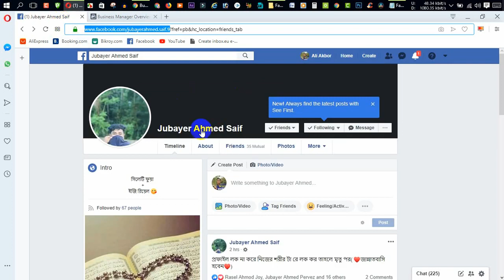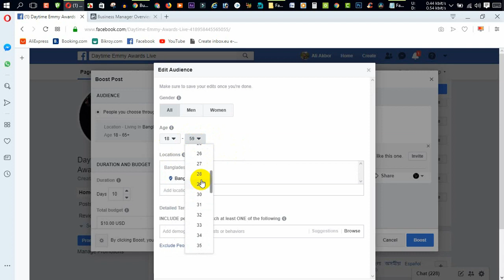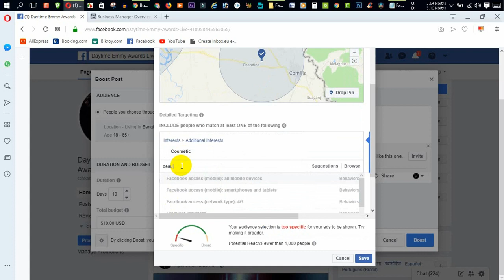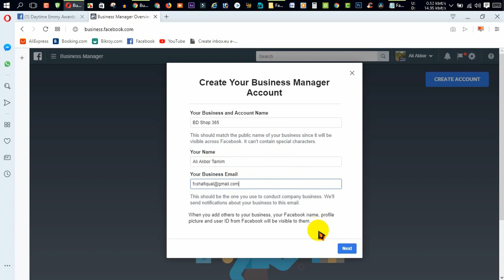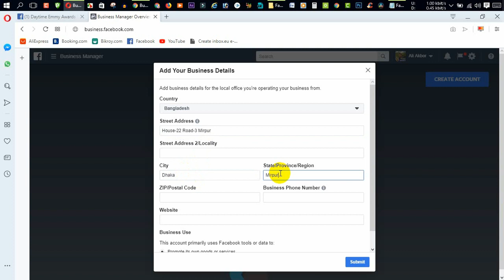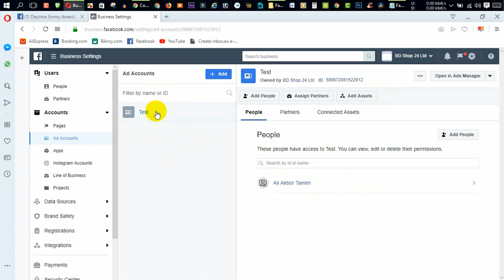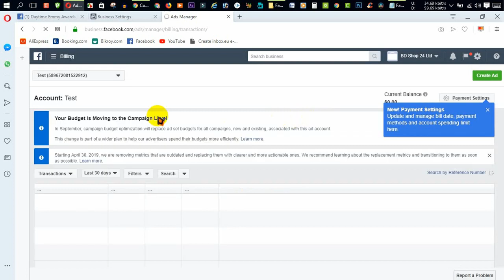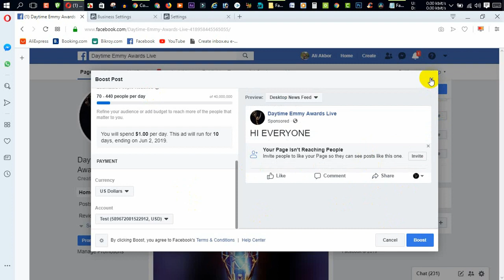How to boost facebook posts 2019 bangla tutorial How to advertising on facebo